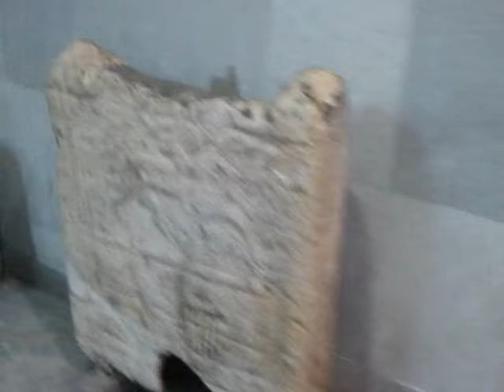подлезът пред президентството, София